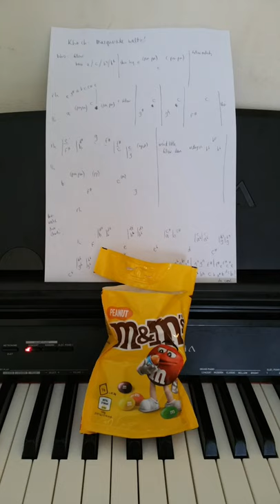Monday Morning Challenge: re-recording "Una Voce Poco Fa" from "The Barber of Seville" by Rossini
Another from the coloratura soprano handbook!!! Fun to try and reproduce on piano!!!

Here's Kathleen Battle making all those quick notes and trills look easy with a silvery light voice :)